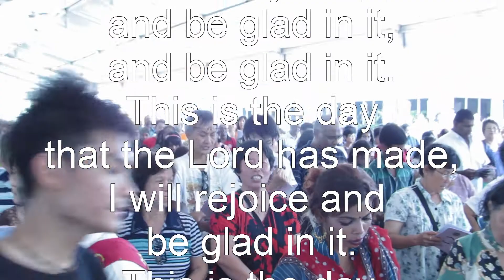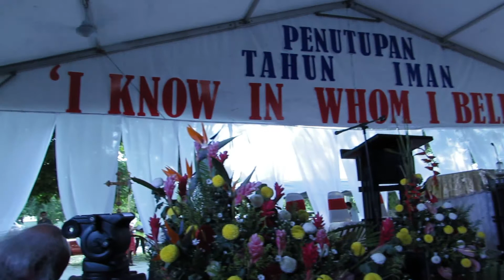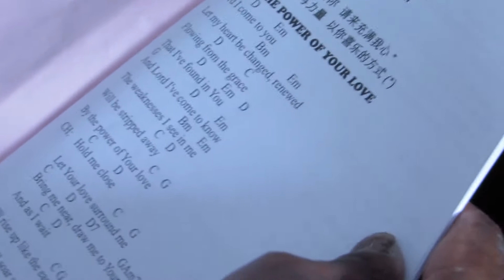OMPH Church's Closing of YOF Celebration, 24Nov2013 (A): Praise & Worship (Selected parts)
Video clip on selected parts of Praise & Worship session at Closing of Year of Faith (YOF) Celebration at Our Mother of Perpetual Help Church, Ipoh, Perak, Malaysia, on 24th November 2013. Only lyrics in English given for hymns posted.